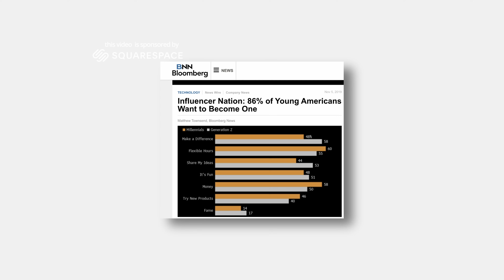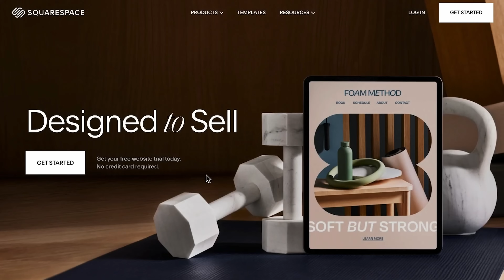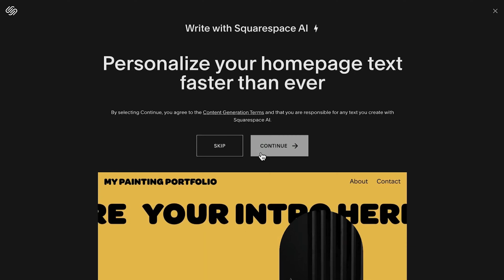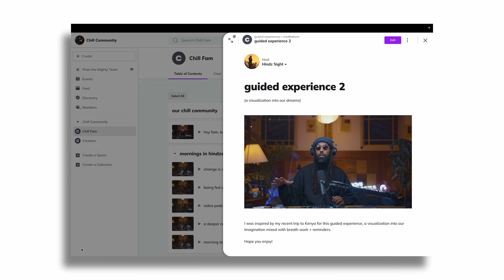4 Crucial Mistakes Creators Should Avoid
Get Access to our private community , Mobile App/Desktop version
Guided Experiences, Exclusive Podcasts to Elevate & Thrive.

Get the reminder deck! 33 reminders to ignite the spirit and rejuvenate the mind available